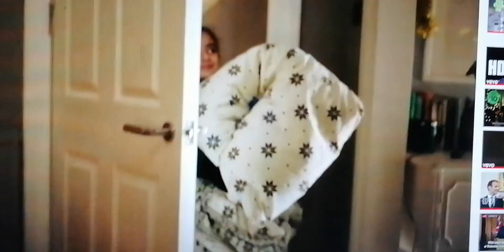That is asda price Christmas l pyjama party